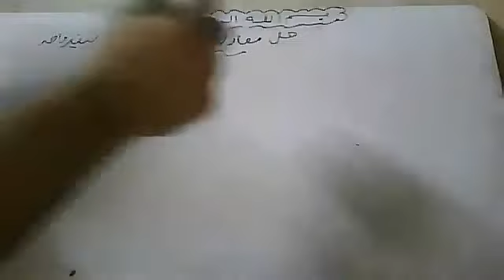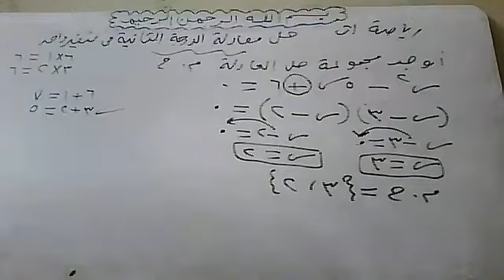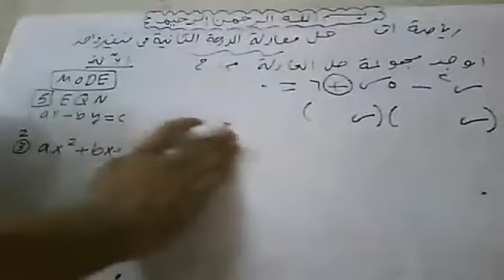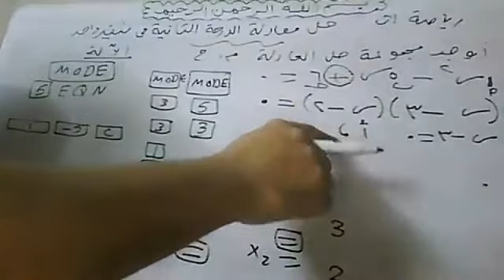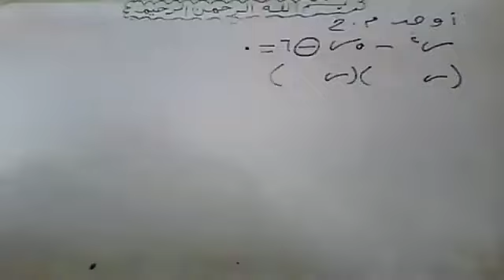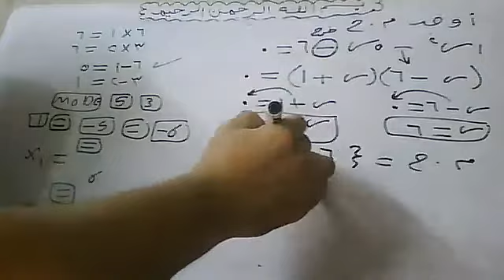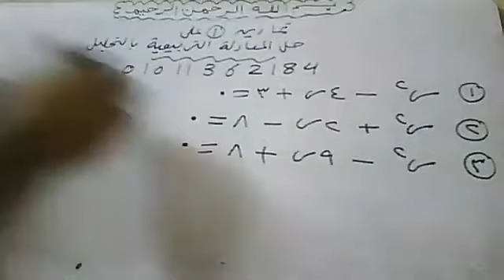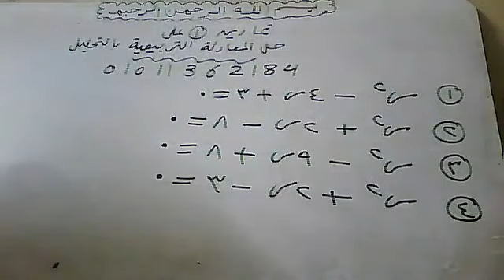192021 حل معادلة الدرجة الثانية ف متغير واحد ONLINE LECTURE by Atef Shawky watsapp 01011362184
192021 حل معادلة الدرجة الثانية ف متغير واحد ONLINE LECTURE by Atef Shawky watsapp 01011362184